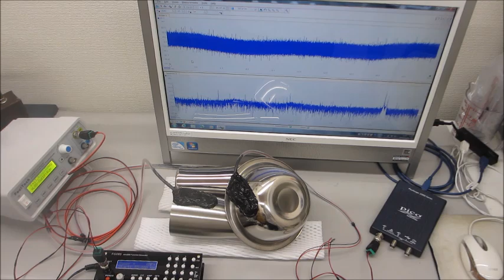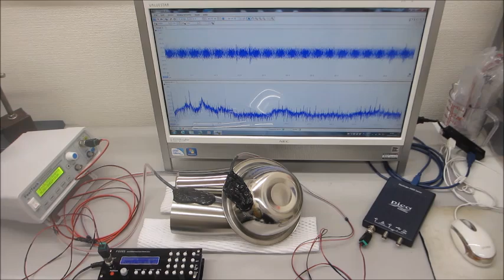オリジナル超音波実験（超音波システム研究所）